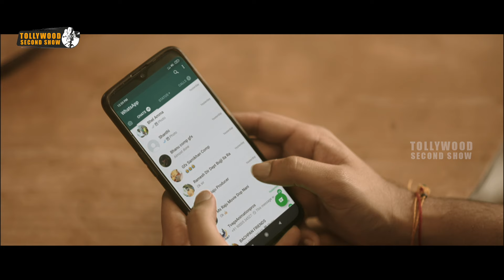బ్యూటిఫుల్ క్లైమాక్స్ చూస్తే | 7 Days 6 Nights Movie Scenes | Sumanth Ashwin | Meher Chahal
Watch 7Days 6 Nights Telugu Movie Scenes

Starring : Sumanth Ashwin, Meher Chahal, Rohan, Kritika Shetty.
Director : M S Raju
Writter: M S Raju
Producer :  Sumanth Ashwin S. Rajanikant